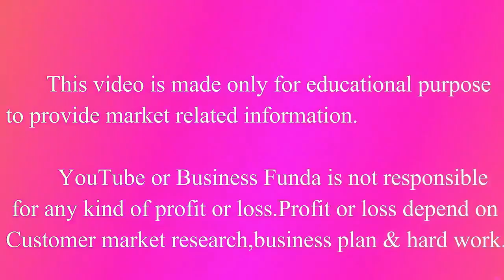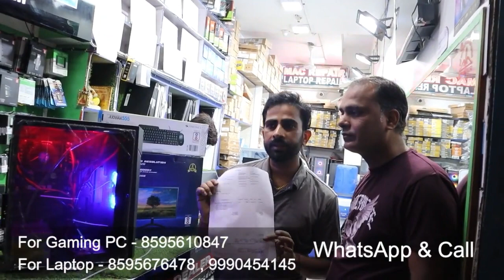Best Gaming Pc Build Laptop at low Cheap & Best price Used Laptop Refurbished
bestlaptopsolutions Best Gaming Pc Build Laptop at low Cheap & Best price Used Laptop Refurbished
Cheap and Best Price Apple MacBook In Nehru Place Delhi || MacBook In 15,000 😱 || Stock Clearance Sale. 2023

🛒Shop Name🛒:  Best Laptop Solutions
👉Address :-  103 - F Siddharth Building 96 , Nehru Place , N.D 110019
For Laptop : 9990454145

laptop wholesale market in mumbai
laptop wholesale market in kolkata
laptop wholesale market near me
second hand laptop in delhi laxmi nagar
computer wholesale market
cheapest laptop in delhi online
jaipur used laptops jaipur, rajasthan 302017
jaipur pc rental used second hand computer laptop jaipur rajasthan
laptop market in jaipur
second hand laptop
just dial second hand laptop dealer in rajasthan
old laptop sell in jaipur
refurbished laptop
old laptop price
Page navigation
jaipur used laptos jaipur, rajasthan 302017
second hand laptop market in jaipur
laptop price
used laptop purchase
dell laptop showroom in jaipur
dell laptop price in jaipur
hp laptop price in jaipur
dell laptop distributor in jaipur
hp laptop price in jaipur showroom